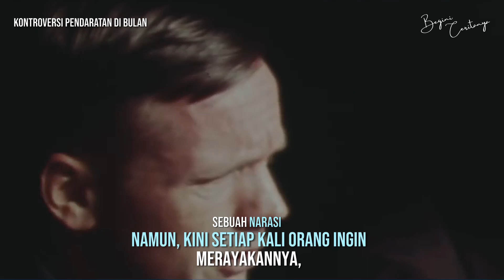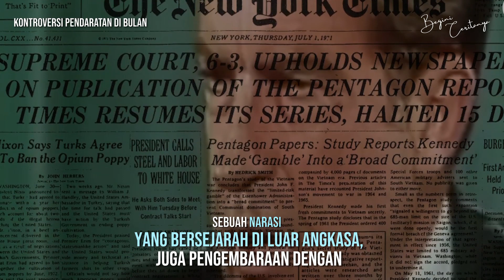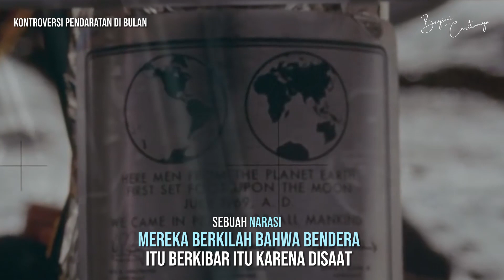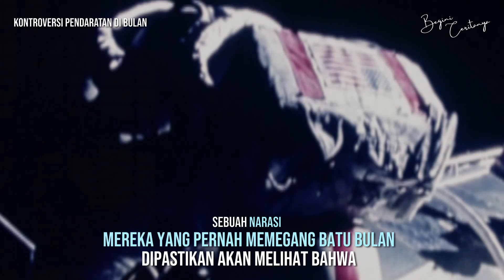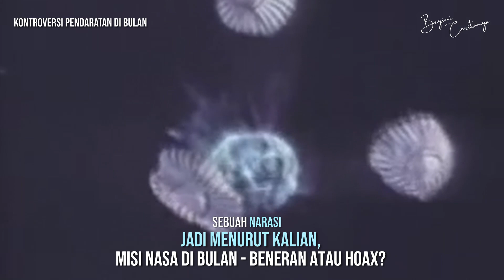KONTROVERSI PENDARATAN DI BULAN, SEBUAH FAKTA ATAU HOAX? Sebuah narasi sejarah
Pendaratan di Bulan—yang pertama dilakukan oleh astronot Amerika Serikat, Neil Armstrong, 20 Juli 1969—telah dicatat dalam sejarah sebagai salah satu pencapaian paling besar dari umat manusia. Namun, kini, setiap kali orang ingin merayakannya, berseliweran artikel yang melecehkannya. Kini memang dikenal istilah ”kontroversi pendaratan di Bulan”, atau malah ”The Great Moon Hoax” atau ”Kebohongan Bulan yang Hebat”.
Ada sebuah argumen bahwa Badan Penerbangan dan Antariksa AS (NASA) pada tahun 1960-an belum mampu untuk mewujudkan misi pendaratan di Bulan yang sesungguhnya. Namun, karena tidak ingin kalah dalam lomba ruang angkasa dalam konteks Perang Dingin, NASA lalu menghidupkan Program Apollo di studio film.

Begini ceritanya...

Channel 'Begini Ceritanya' adalah sebuah tempat berkumpulnya konten menarik yang membahas 3 Topik Utama, yaitu Berita Update, Kisah Misteri dan Narasi Motivasi.
Berita update membahas tentang selebritis, dunia hiburan, kabar receh hingga politik.
Kisah misteri berisi tentang kumpulan cerita seram, hal mistis dan horror.
Narasi motivasi adalah kumpulan motivasi terbaik yang disajikan dalam bentuk tipografi.

Sebuah narasi tipografi disajikan dalam kemasan yang sederhana dengan harapan dapat membantu penonton agar mudah mengantuk, tertidur dan terlelap.

Narasi tipografi adalah sejenis ASMR yang membantu Anda mudah mengantuk dan mengantarkan Anda tidur, dengan kata lain, channel Begini Ceritanya adalah konten pengantar tidur.